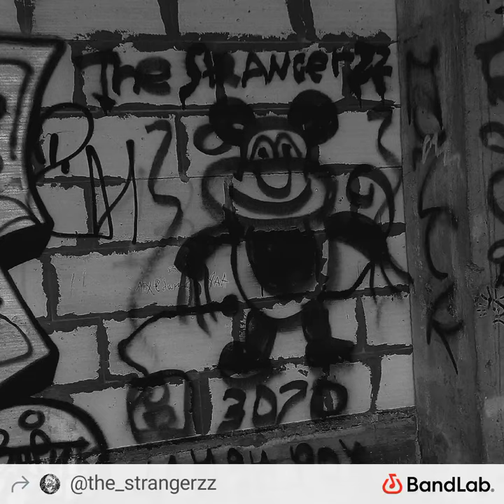The StrangerZZ - Photosynthesis (Official Audio)